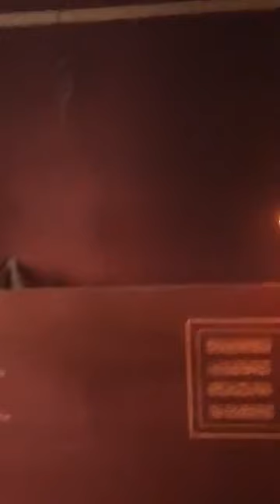BÜNYAMİN TOPÇUOĞLU - AYASOFYA KURAN- NUR SURESİ 35. AYET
İSTANBUL
AYASOFYA CAMİ
KURNAI KERİM TİLAVET
BÜNYAMİN TOPÇUOĞLU